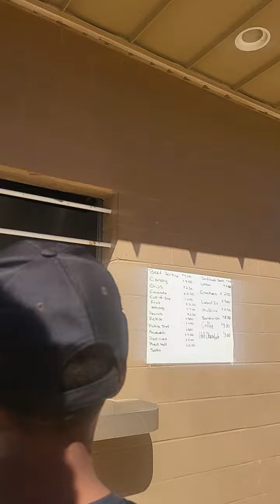trying to teach those good values... LOL. 😆